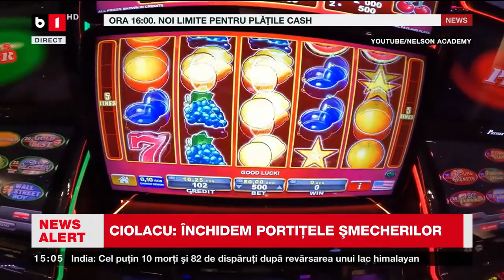T. POP, USR, DESPRE MĂSURILE LUATE DE GUVERN PENTRU PĂCĂNELE_Știri B1TV_5 oct. 2023